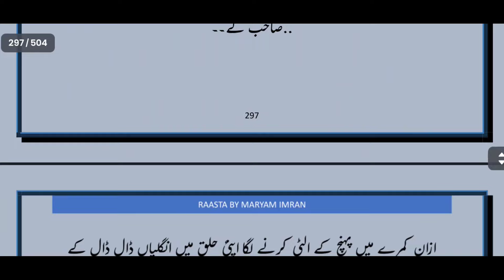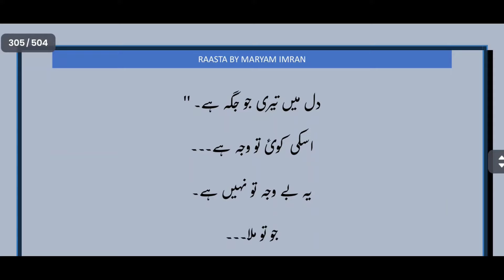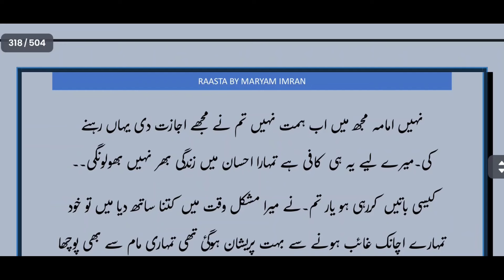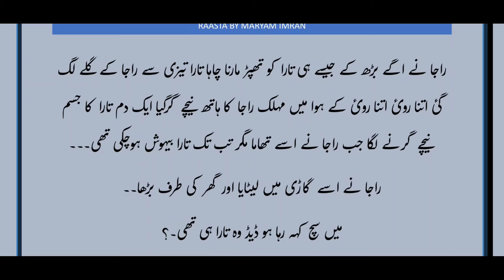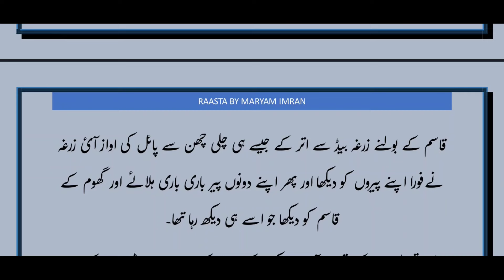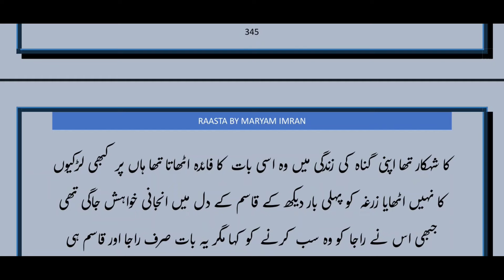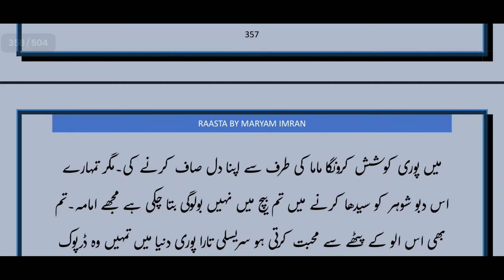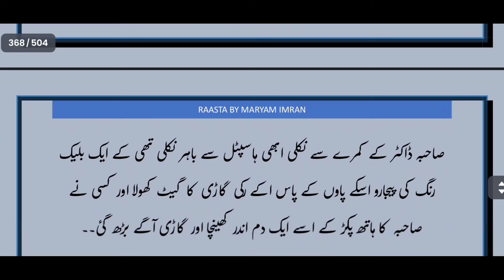مجھ سے دور جانے کی کوشش کی تو اپنے پیدا ہونے پر افسوس کروگی | Forced Marriage Romantic Urdu Novel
Forced Marriage Based Romantic Urdu Novel Part 7

Novel: Raasta
Writer: Maryam Imran

Main Characters:
Zarqaan Khuram
Sahiba
Zargha
Azaan
Tara
Adeel
Eshaal
Raja
Qasim